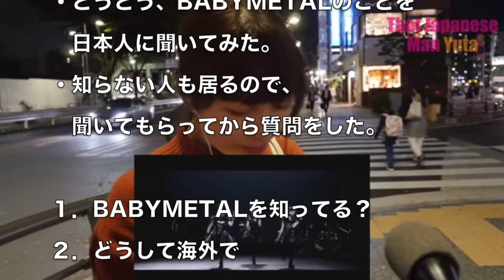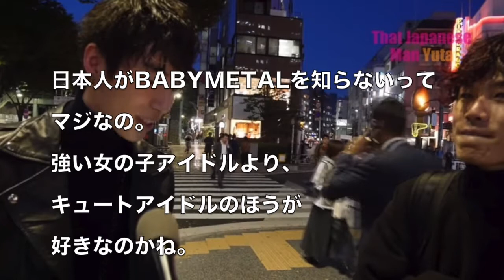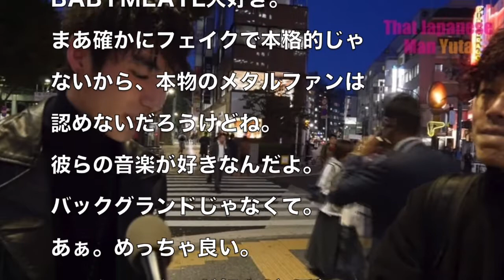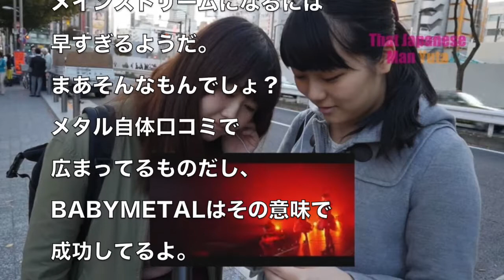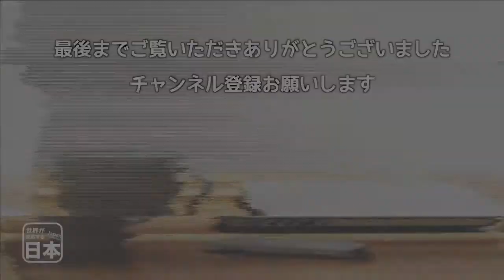な、なんだってぇ！BABYMETAL人気の日本国内外での温度差に海外が仰天 海外の反応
【海外の反応】BABYMETALは人気絶頂なのに丁寧で礼儀正しい！批判的な評論家も魅了し世界中で絶賛の嵐

【マジ】BABYMETAL海外の反応が凄い！日本人もイギリス人もアメリカ人も驚愕する快進撃とは？

ベビメタ驚愕！BABYMETAL　ONE　OK　ROCK！3大海外世界で人気のある日本のバンド！びっくり仰天！

【海外の反応】ベビーメタル（babymetal）が海外、日本でも大盛況！びっくりするほど世界ツアーが大好評ですごい！